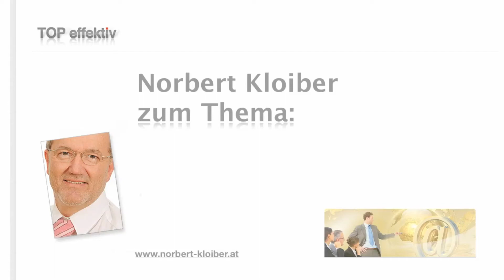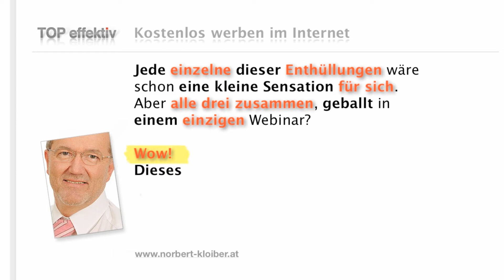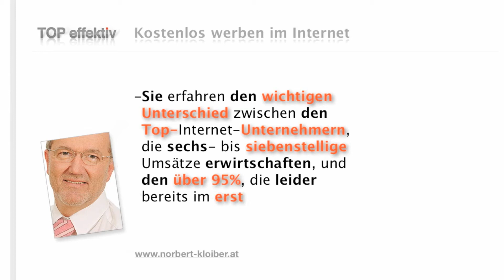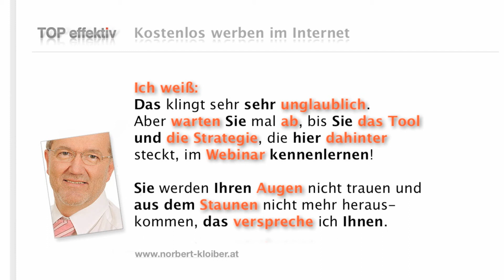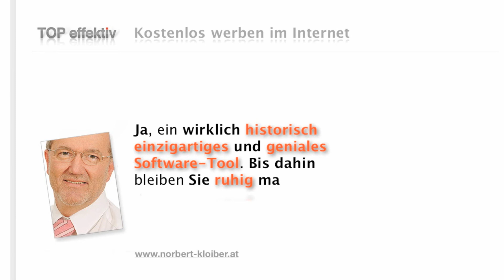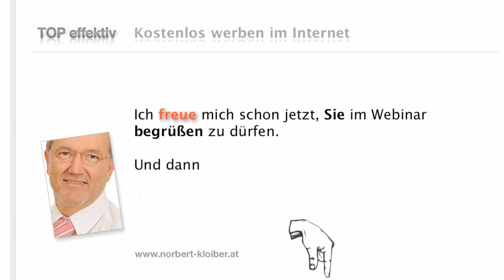Kostenlos werben im Internet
Webinar Henningsen